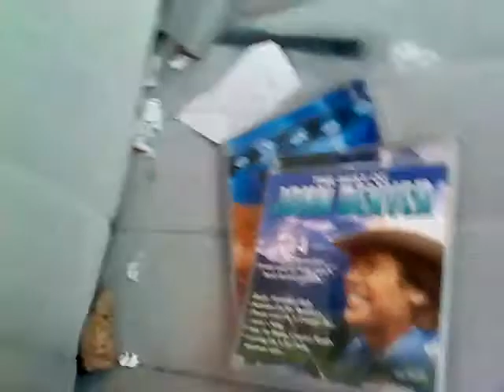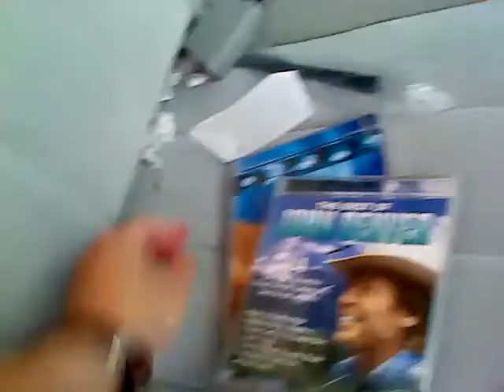September 1st, 2015: Publish 5 Videos On Aug 31st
September 1st, 2015: After the midnight from August 31st, 2015, at about Six Minutes Past One O'clock in the early morning on September 1st, 2015, I am publishing five videos which I recorded in the early evening of August 31st, 2015. They were about the condition of my car and my brief sorting and cleaning process.